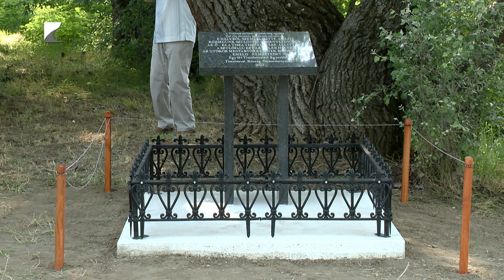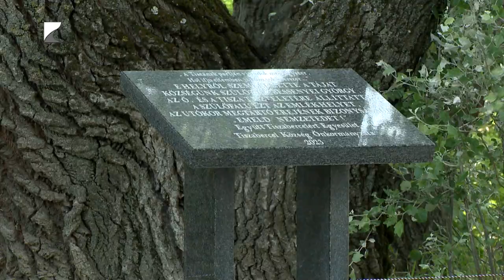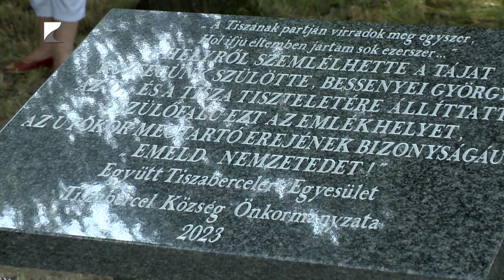Bessenyei emlékhely Tiszabercelen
Emlékhelyet avattak Tiszabercelen Bessenyei György tiszteletére. A magyar felvilágosodás egyik legkiemelkedőbb alakja a község szülötte. A település civil szervezetei, önkormányzata és intézményei őrzik a költő emlékét. Az emlékhelyet az Együtt Tiszabercelért Egyesület kezdeményezésére, a Magyar Falu Program támogatásával állították.